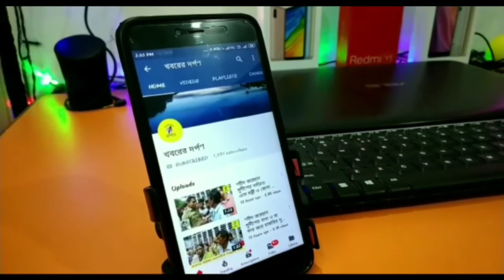দুই বাংলার জনপ্রিয় কবি ও বেতার কন্ঠস্বর বিদ্যুৎ ভৌমিক"- এর স্বরচিত কবিতা আবৃত্তি।